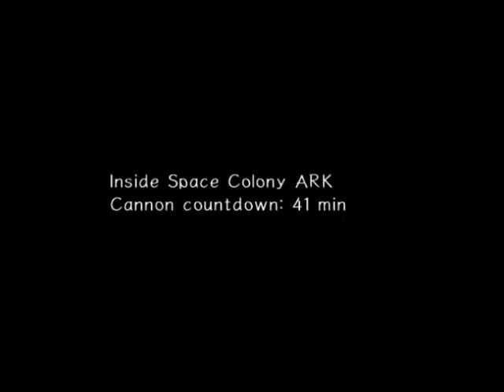Zagrajmy w Sonic Adventure 2 - Kontrola Chaosów (#8)